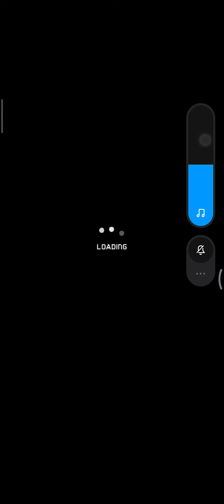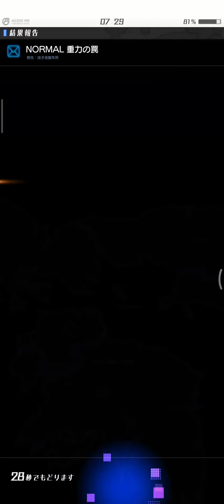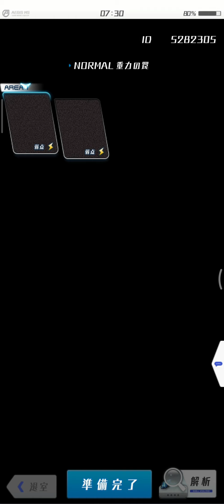gamelog Alice Gear Aegis 290720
Alice Gear Aegis (アリス・ギア・アイギス)

Alice Gear Aegis : Game Gabungan Mecha dan Cewek Sexy.  Pengembang game terkenal asal Jepang yang sukses dengan  game seperti White Cat Project dan PaniPani untuk  perangkat mobile, akhrinya meluncurkan game terbaru  mereka yaitu Alice Gear Ageis.

Platform: Android
Perancang: Fumikane Shimada, Takayuki Yanase, Kanetake Ebikawa, Kazuhiko Kakoi
Penerbit: COLOPL, COLOPL, Inc.